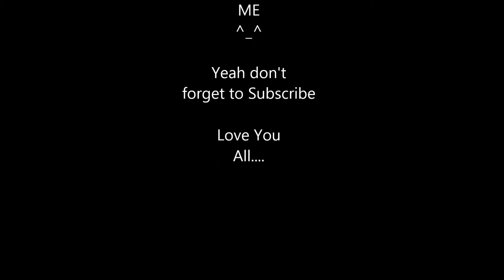Hilarious birthday gift prank || WHaaAT YaaaR it's not fair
Wonderful  birthday ever. Yeah i got pranked by the gift and was a happiest moment .Thank you to all well wisher. Be the reason someone smile today.
love you :)